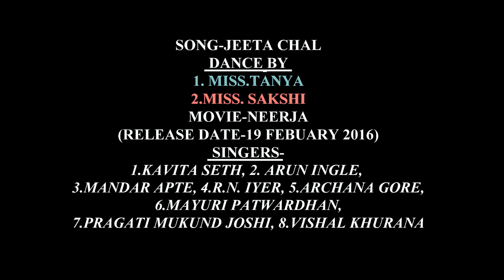JEETA CHAL BY TANYA & SAKSHI AT OLD PINTO PARK AS ON (28-09-2017), ULTRA HD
JEETA CHAL BY  Miss.TANYA & Miss. SAKSHI AT OLD PINTO PARK ,AIR FORCE STATION PALAM, NEW DELHI, ON THE EVE OF DURGA PUJA 2017  VIDEOGRAPHY AND  EDITING BY Mr. JAYANTA KUMAR MANDAL(জয়ন্ত কুমার মন্ডল)  AS ON (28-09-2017), ULTRA HD,
MOVIE-NEERJA(RELEASE DATE-19 FEBUARY 2016)
SINGERS-
1.KAVITA SETH,
2. ARUN INGLE,
 3.MANDAR APTE,
4.R.N. IYER,
5.ARCHANA GORE,
6.MAYURI PATWARDHAN,
 7.PRAGATI MUKUND JOSHI,
 8.VISHAL KHURANA